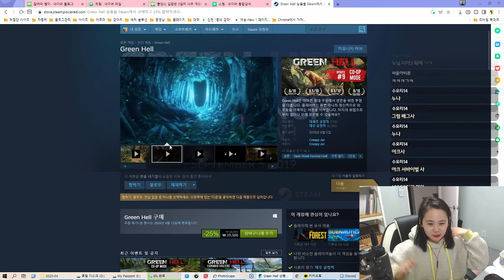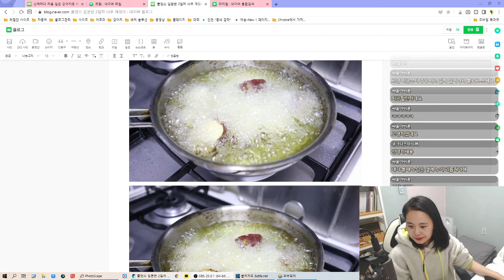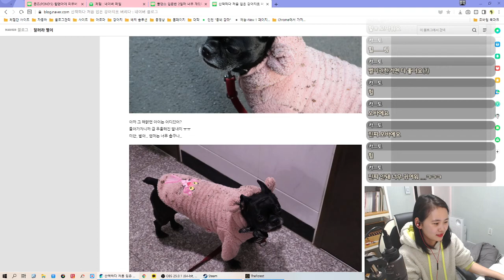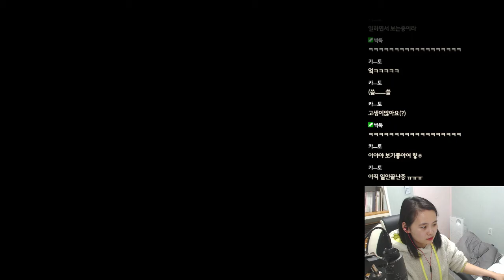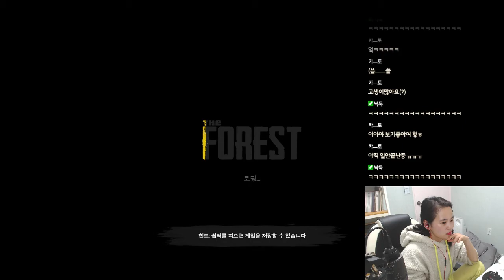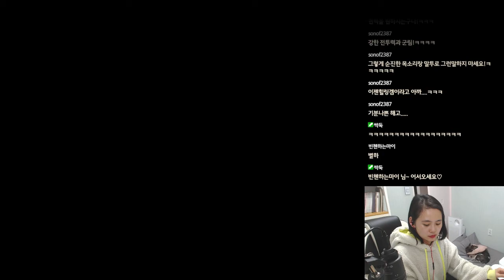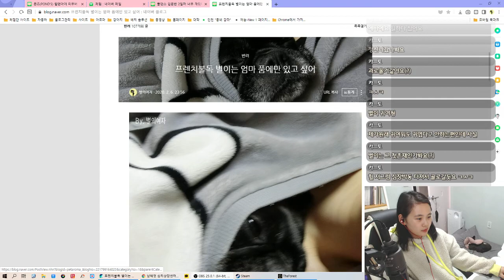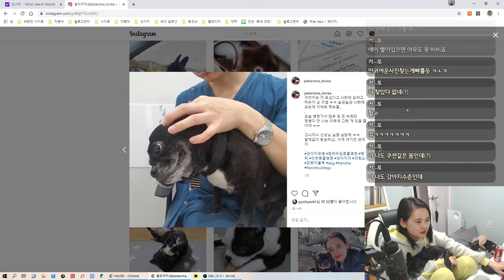2020. 04. 09 생방송 다시보기